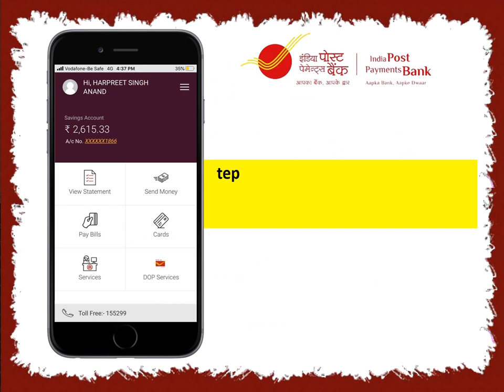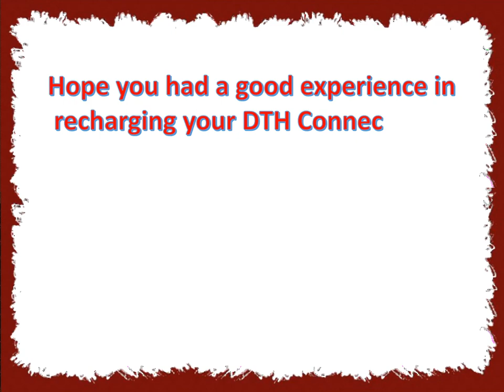Recharging DTH Connection Using IPPB Mobile Banking App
DIY Video Series 1  Recharging DTH Connection Using IPPB Mobile Banking App

Know how to recharge DTH connection using IPPB Mobile Banking App in less than 2 minutes